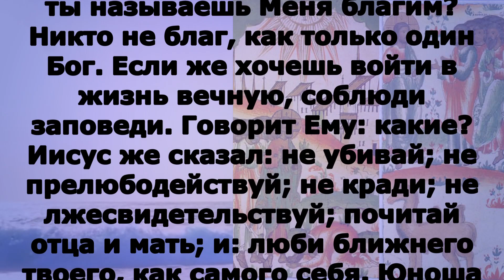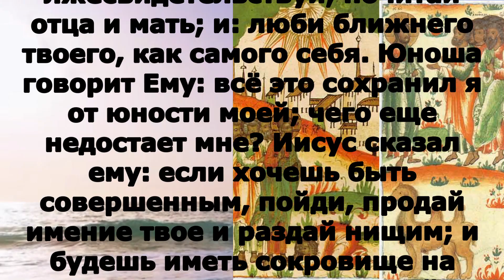Включи прямо сейчас! Евангелие дня 27 августа 2023 года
воскресенье 27 августа Неделя 12-я по Пятидесятнице Успенский пост Предпразднство Успения Пресвятой Богородицы; Прор. Михе́я (из 12-ти пророков) (VIII в. до Р. Х.); Перенесение мощей преподобного Феодо́сия, игумена Киево-Печерского (1091). Преподобного Арка́дия Вяземского и Новоторжского (XI); сщмч. Марке́лла, епископа Апамейского (ок. 389); Собор Кемеровских святых (переходящее празднование в воскресенье перед 31 августа). Священномученика Васи́лия (Богоявленского), архиепископа Черниговского, и с ним преподобномученика Матфе́я (Померанцева), архимандрита и мученика Алекси́я Зверева (1918); сщмч. Влади́мира Цедринского, пресвитера (1918); сщмчч. Влади́мира Смирнова и Николая Толгского, пресвитеров, преподобномученика Елевфе́рия (Печенникова), схиархимандрита, прмцц. Е́вы (Павловой), игумении, Евдоки́и (Перевозниковой), монахини и мученика Фео́дора Захарова (1937); исповедника Алекса́ндра (Уродова), архимандрита (1961). Икон Божией Матери: «Беседная» (1383); Нарвская (1558).

1Кор.15:1-11 и Мф.19:16-26

1Кор.15:1-11

 Напоминаю вам, братия, Евангелие, которое я благовествовал вам, которое вы и приняли, в котором и утвердились, которым и спасаетесь, если преподанное удерживаете так, как я благовествовал вам, если только не тщетно уверовали. Ибо я первоначально преподал вам, что и сам принял, то есть, что Христос умер за грехи наши, по Писанию, и что Он погребен был, и что воскрес в третий день, по Писанию, и что явился Кифе, потом двенадцати; потом явился более нежели пятистам братий в одно время, из которых бо́льшая часть доныне в живых, а некоторые и почили; потом явился Иакову, также всем Апостолам; а после всех явился и мне, как некоему извергу. Ибо я наименьший из Апостолов, и недостоин называться Апостолом, потому что гнал церковь Божию. Но благодатию Божиею есмь то, что есмь; и благодать Его во мне не была тщетна, но я более всех их потрудился: не я, впрочем, а благодать Божия, которая со мною. Итак я ли, они ли, мы так проповедуем, и вы так уверовали.

Мф.19:16-26

И вот, некто, подойдя, сказал Ему: Учитель благой! что сделать мне доброго, чтобы иметь жизнь вечную? Он же сказал ему: что ты называешь Меня благим? Никто не благ, как только один Бог. Если же хочешь войти в жизнь вечную, соблюди заповеди. Говорит Ему: какие? Иисус же сказал: не убивай; не прелюбодействуй; не кради; не лжесвидетельствуй; почитай отца и мать; и: люби ближнего твоего, как самого себя. Юноша говорит Ему: всё это сохранил я от юности моей; чего еще недостает мне? Иисус сказал ему: если хочешь быть совершенным, пойди, продай имение твое и раздай нищим; и будешь иметь сокровище на небесах; и приходи и следуй за Мною. Услышав слово сие, юноша отошел с печалью, потому что у него было большое имение. Иисус же сказал ученикам Своим: истинно говорю вам, что трудно богатому войти в Царство Небесное; и еще говорю вам: удобнее верблюду пройти сквозь игольные уши, нежели богатому войти в Царство Божие. Услышав это, ученики Его весьма изумились и сказали: так кто же может спастись? А Иисус, воззрев, сказал им: человекам это невозможно, Богу же всё возможно.